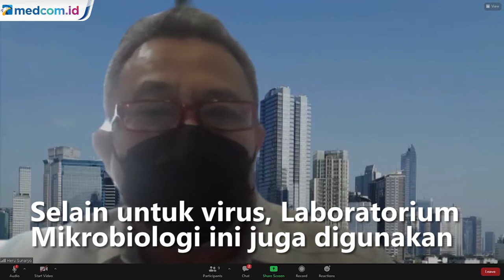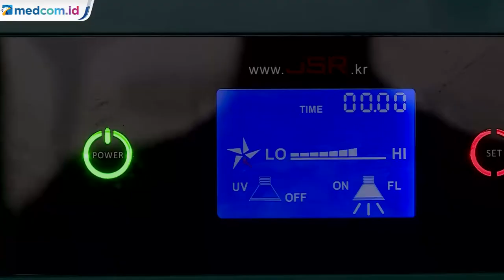Pertama di Indonesia, IPB Kenalkan Laboratorium Uji Anti Virus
Memiliki produk Perbekalan Kesehatan Rumah Tangga (PKRT) yang teruji dan terverifikasi tentu penting bagi masyarakat. Maka dari itu telah hadir Laboratorium Jasa Pengujian dan sertifikasi pertama di Indonesia untuk produk Perbekalan Kesehatan Rumah Tangga di Institut Pertanian Bogor. Selain untuk virus, Laboratorium Mikrobiologi ini juga digunakan untuk pengujian bakteri dan fungi. Laboratorium ini telah memiliki tingkat keamanan biologi atau biosafety level 2 (BSL-2) dan tengah disiapkan menuju BSL-3.

Tak hanya menjadi tempat pengujian mikrobiologi, Unit Laboratorium Jasa Pengujian dan Sertifikasi IPB University kini juga berfungsi sebagai lembaga pemeriksa halal. Pasalnya, saat ini label halal menjadi salah satu kriteria penting selain kualitas dari suatu produk.